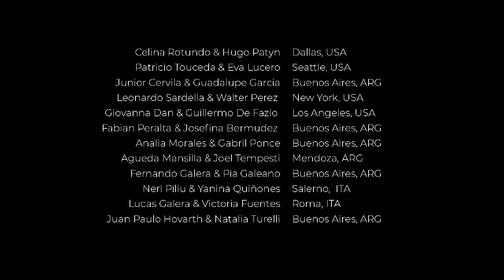Unidos por el Tango